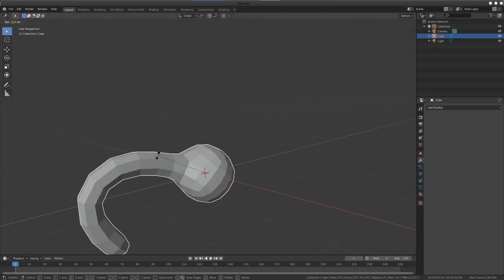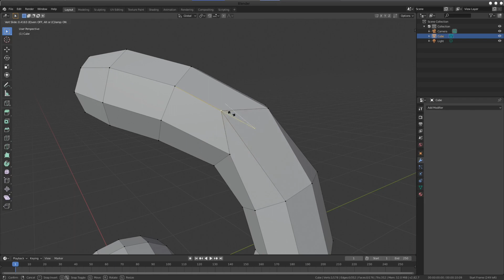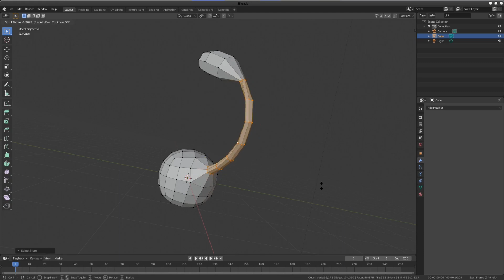Blender Tips : การกดคีย์ลัด Transform คอมโบ G, R, S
คีย์ลัด G R S เป็นคีย์ลัดที่เราใช้กันบ่อยในการปรับ Transform ได้แก่ Location Rotate Scale และใน ฺBlender ยังสามารถใช้วิธีกดคอมโบต่อเนื่องเพื่อให้ได้การปรับ Transform ที่ต่างไป
Playlist ฺBlender Tips

เข้ามาพูดคุยกับเราได้ที่เพจและบล็อก open artist ตามลิ้งค์ด้ายล่างได้เลยครับ